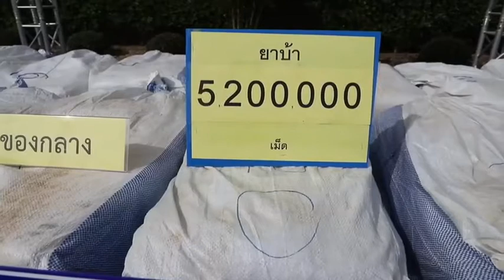ตำรวจภูธรจังหวัดอุตรดิตถ์แถลงจับยาบ้ากว่า 5 ล้านเม็ด สามารถขยายผลจับกุมรวบไปถึงเครือข่ายภาคกลาง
ตำรวจภูธรจังหวัดอุตรดิตถ์แถลงจับยาบ้ากว่า 5 ล้านเม็ด
สามารถขยายผลจับกุมรวบไปถึงเครือข่ายภาคกลาง ได้ยาบ้าพร้อมของกลางและผู้ต้องหา

ตำรวจภูธรภาค - ร่วมกับ กองบัญชาการตำรวจปราบปรามยาเสพติด และตำรวจภูธรจังหวัดอุตรดิตถั จับกุมคดียาเสพติดรายสำคัญ ในเขตพื้นที่ อำเภอตรอน จังหวัดอุตรดิตถ์  พลตำรวจโทอัคราเดช พิมลศรี ผู้บัญชาการตำรวจภูธรภาค 6 พร้อมด้วยผู้เกี่ยวข้อง

ร่วมกันแถลงผลการจับกุมคดียาเสพติดได้ผู้ต้องหา 6 คนพร้อมของกลางยาบ้า 5,200,000  เม็ด พร้อมรถยนต์ของกลาง จำนวน 3   คัน  ในพื้นที่ อำเภอตรอน จังหวัดอุตรดิตถ์  สืบเนื่องจากการที่เจ้าหน้าที่ตำรวจ กองบัญชาการตำรวจปราบปรามยาเสพติด ได้รับข้อมูลข่าวสาร ว่าจะมีกลุ่มผู้ค้ายาเสพติดชายแดนไทย - ลาว ด้าน จังหวัดพะเยา ลักลอบลำเลียงขนยาเสพติดเข้ามาในประเทศจำนวนมาก ผ่านเส้นทางจังหวัดอุตรดิตถ์   โดยจะใช้รถยนต์ลักษณะติดตั้งตู้บรรทุกสินค้ารับ - ส่งของเอกชน เป็นยานพาหนะจนกระทั่งวันที่ 2 พฤศจิกายน 2546  เวลาประมาณ 02.00 น เจ้าหน้าที่ด่านตรวจถาวรน้ำอ่าง  อำเภอตรอน จังหวัดอุตรดิตถ์ ได้รับการประสานจาก หัวหน้าด่านตรวจห้วยไร่ จังหวัดแพร่ ว่ามีรถต้องสงสัยจำนวน 2 คัน คันที่ 1 รถยนต์กระบะ ทะเบียน บย 5367 ลำพูน (รถนำ) คันที่ 2 รถบรรทุก ทะเบียน 2 ฒน 6834 กรุงเทพ (รถขนยาเสพติด)ขับผ่านด่านตรวจห้วยไร่ มุ่งหน้ามายัง จังหวัดอุตรดิตถ์ เมื่อได้รับการประสาน ด่านตรวจถาวรน้ำอ่างตั้งจุดตรวจจุดสกัด  จากการตรวจสอบพบนายสิทธิชัย แซ่หัน (ผู้ต้องหาคนที่ 1) และนายมานิตย์ แซ่ย่าง( ผู้ต้องหาคนที่ 2 ) อยู่ภายในรถ และเมื่อตรวจสอบภายในรถพบยาบ้า จำนวน 26 กระสอบจำนวน 2,600 มัด(ประมาณ 5,200,000 เม็ด) และได้ซักถามทั้ง 2 คน ให้การว่าได้ร่วมกับนายมโนชา แช่เท่า (ผู้ต้องหาคนที่ 3) ซึ่งมีหน้าที่ขับรถยนต์กระบะ ทะเบียน บย 4369 ลำพูน เป็นรถนำ จับกุมได้บริเวณปั้มน้ำมันคอสโม ในเขตพื้นที่ อำเภอบางระกำ จังหวัดพิษณุโลก จึงได้จับกุมทั้ง 3 คน พร้อมทั้งสอบสวนได้รับจ้างขนยาบ้า เพื่อนำไปส่งให้ผู้รับในพื้นที่ภาคกลาง จึงได้ขยายผลจับกุมตัวผู้ต้องหาได้อีก 3 คน คือ นายศักดิ์สิทธิ์ ปีงขุนทด (ผู้ต้องหาคนที่ 4),นายวรรักษ์ นิลจันทร์(ผู้ต้องหาคนที่ 5) และนายปณิธาน เอกพันธุ์ (ผู้ต้องหาคนที่ 6) ซึ่งเป็นผู้มารับยาบ้าดังกล่าว ได้ที่บริเวณลานจอดรถห้างเทสโก้โลตัส สาขาบางปะอิน จังหวัดพระนครศรีอยุธยา ต่อมามีการขยายผลสามารถออกหมายจับ กลุ่มผู้ร่วมกระทำความผิดเพิ่ม อีก 2 ราย จากการติดตามจับกุมผู้ต้องหาทั้งหมด ทราบว่าเป็นกลุ่มนักค้ายาเสพติดรายสำคัญ ที่ทำกันเป็นขบวนการ มีการแบ่งหน้าที่กันทำ มีรถนำเพื่อหลีกเลี่ยง การจับกุมของ เจ้าหน้าที่ตำรวจ โดยใช้รถบรรทุกสินค้าเพื่อตบตาเจ้าหน้าที่ตำรวจ ชุดปฏิบัติการจับกุมจึงนำตัวผู้ต้องหาทั้งหมด พร้อมของกลางนำส่งพนักงานสอบสวน สภ.ตรอน เพื่อดำเนินการตามกฎหมายต่อไป

ขอขอบคุณภาพข่าว
สำนักงานประชาสัมพันธ์อุตรดิตถ์